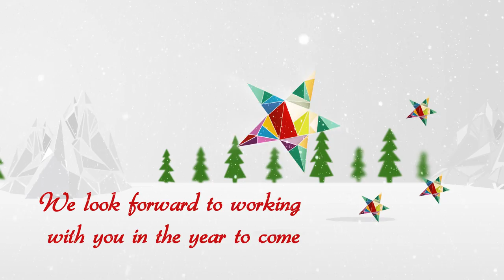Season's Greetings from E Display Inc.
Seasons Greetings from E Display Inc.